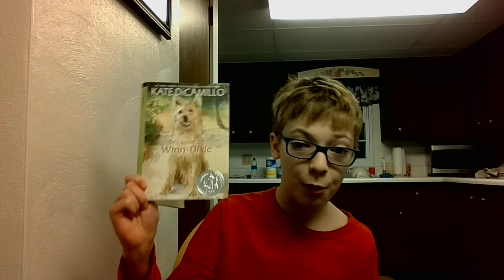Adam Reads: Because Of Winn Dixie chapter 14 and 15